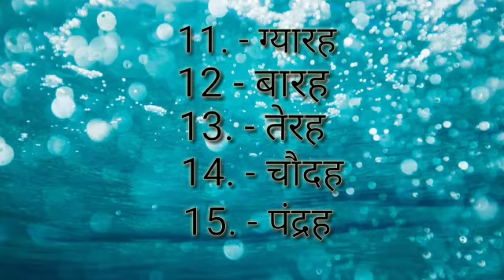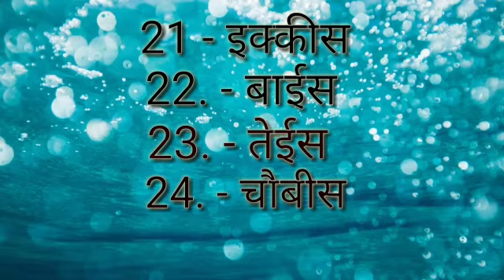Class 2nd to 4th|| Hindi counting